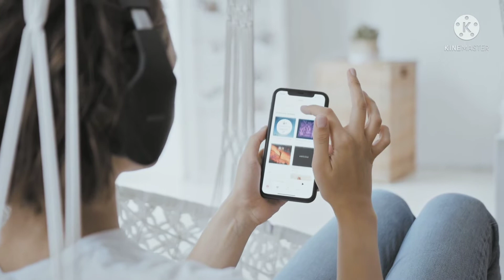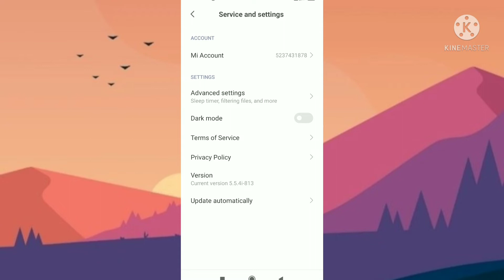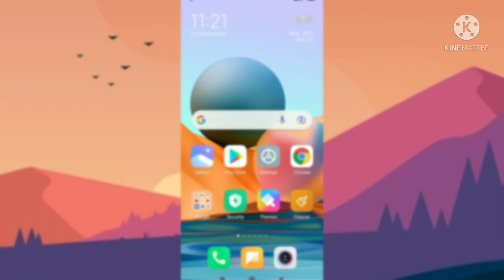memory card songs not showing in music player | mi music player not showing all songs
how to transfer songs from file manager to music player in oppo
how to transfer songs from file manager to music player